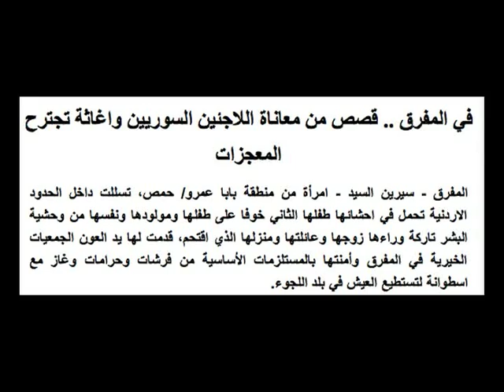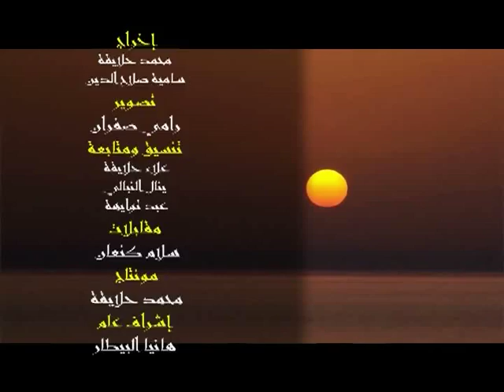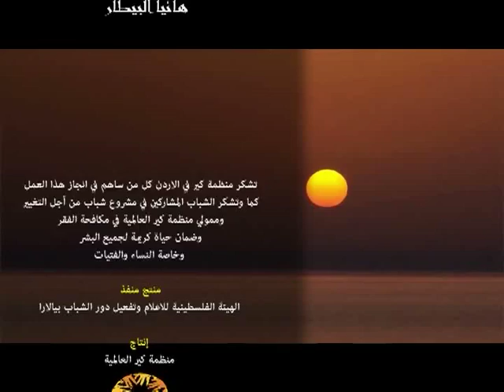مشروع شباب من أجل التغيير في المفرق " منظمة كير العالمية "